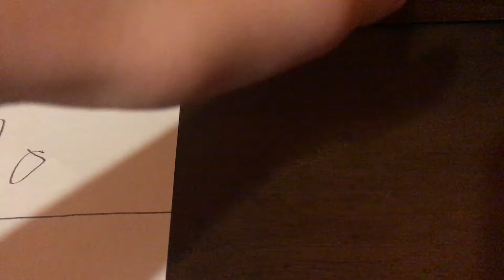Big thing about Easter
Like and sub I’m really want you to like like like to many times okay I don’t know I’m saying but just do it like and sub!